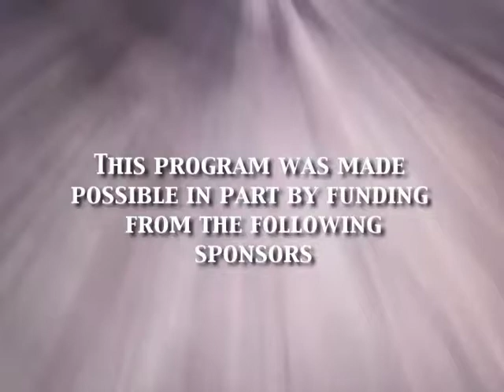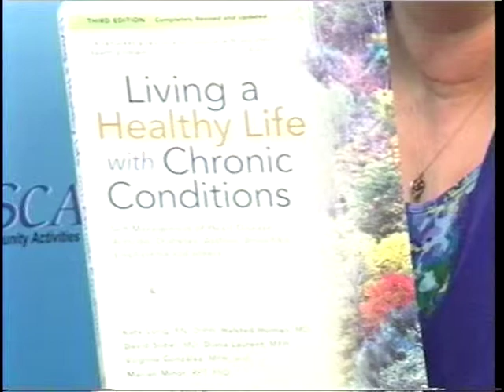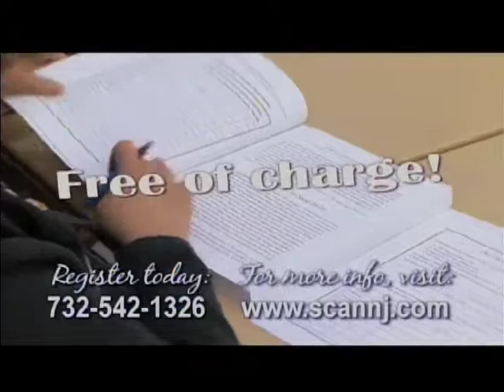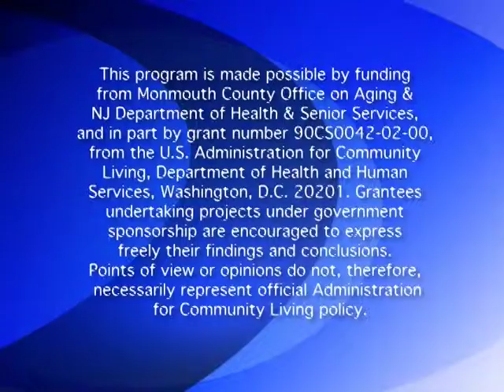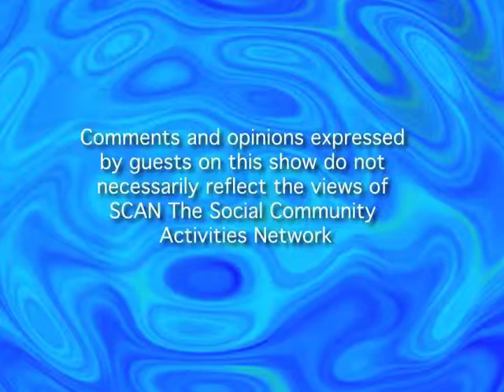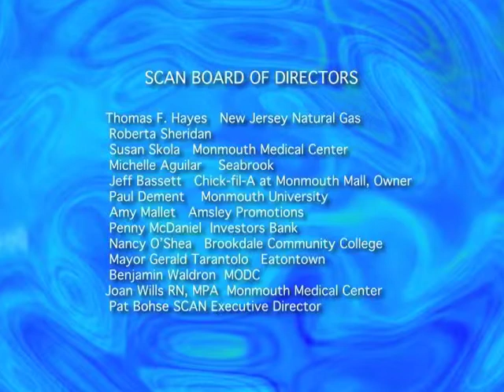Welcome to SCAN #140 - "Take Control of Your Health"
In this episode of "Welcome to SCAN", host Pat Bohse introduces Terese Rolke, the Monmouth County Coordinator of the "Take Control of Your Health" program. Ms Rolke, who is now a Master Trainer and Peer Leader specialist, discusses "Take Control of Your Health" and its many benefits.

The second part of the show features Andrea Tarr, SCAN’s Program Director, who talks about the fall program and the new series of Boscov’s Campus of Courses.